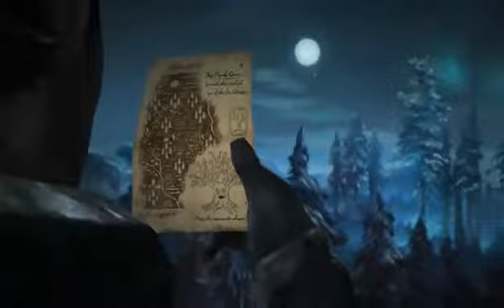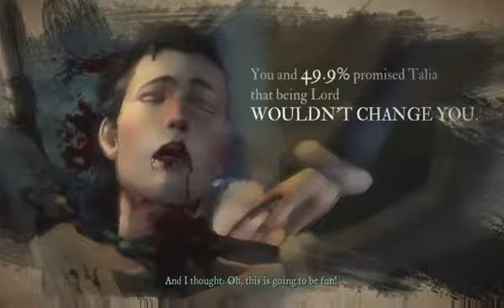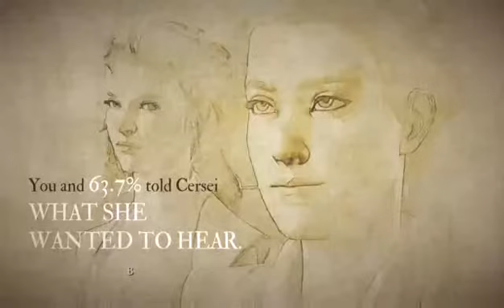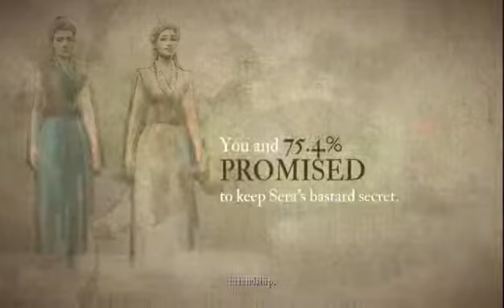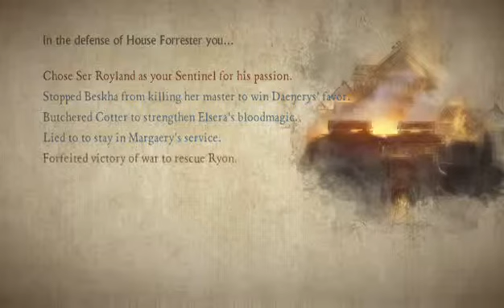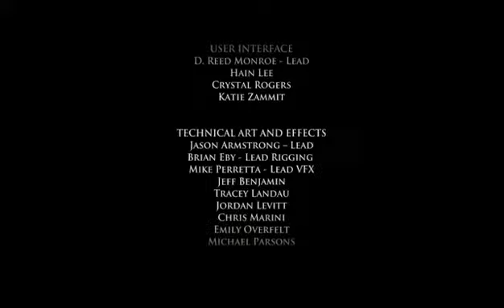Game of Thrones: Ice Dragon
Well here we are, at the end of season 1 of Telltales Game of Thrones story. I have thoroughly enjoyed this episodic series, so i hope you have too.